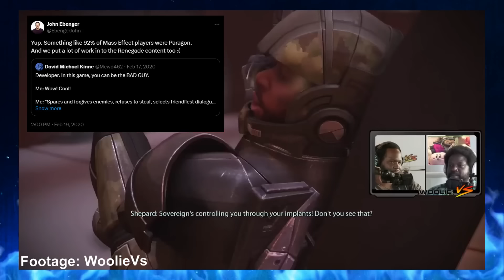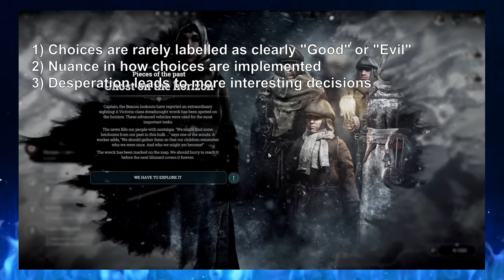Why Frostpunk handles Moral Choices better than most games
But as usual don't feel forced to pay me anything if you don't want to.